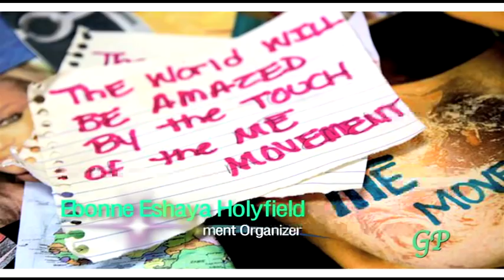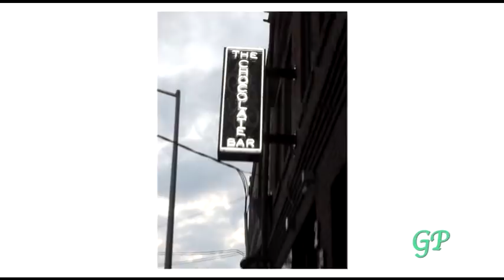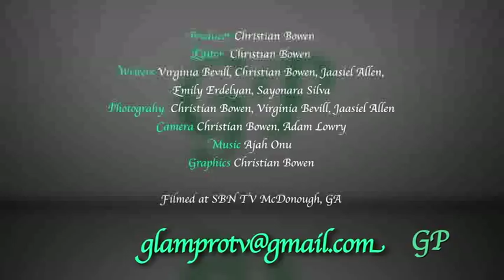Glamour Profession Pilot Episode (Ebonne Holyfield, Auditioning Tips, Makeup Advice)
Emily Erdelyan interviews actress Ebonne Eshaya Holyfield at the Holyfield Estate. Ebonne discusses acting, her family, and her charity for children, the ME Movement. The Glam Pro Team gives auditioning tips, and makeup artist Jaasiel Allen gives tips on makeup for auditions.  Filmed and edited by Christian Bowen. Script by Virginia Bevill,